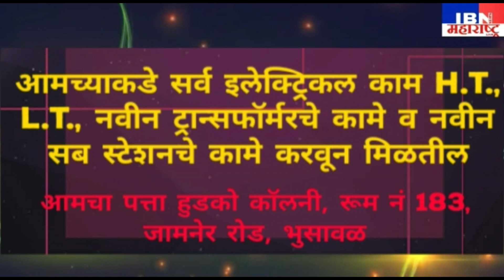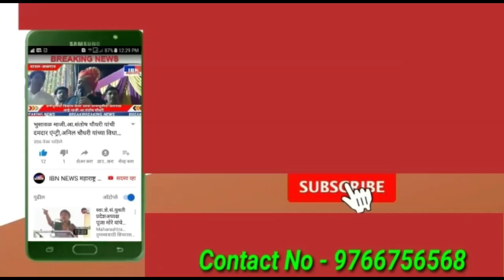जळगाव-3 दिवसांचा जनता कर्फ्यू,IBN NEWS महाराष्ट्र LIVE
ibnnewsमहाराष्ट्रlive